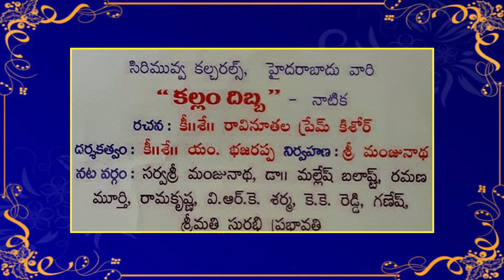Kallam Dibba Social Play Part 2 - NNL ALL IN ONE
in continuation of social play competitions at vanastslipuram
Kallam Dibba part 2